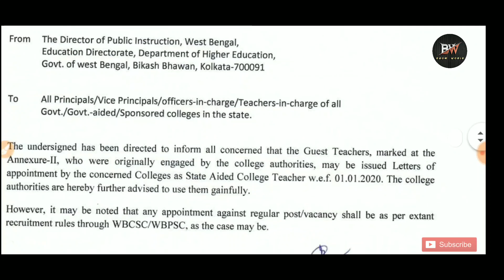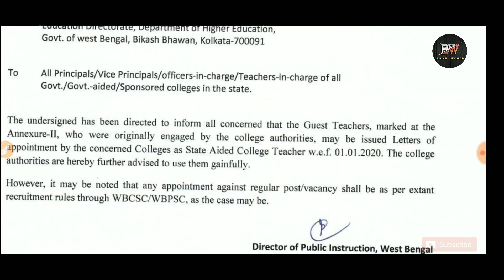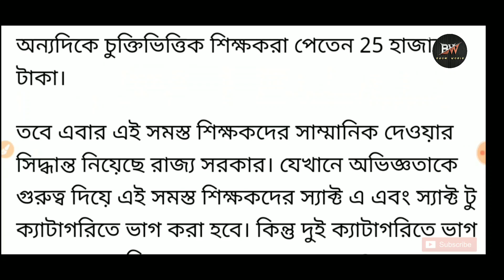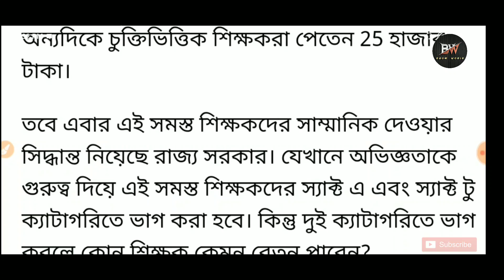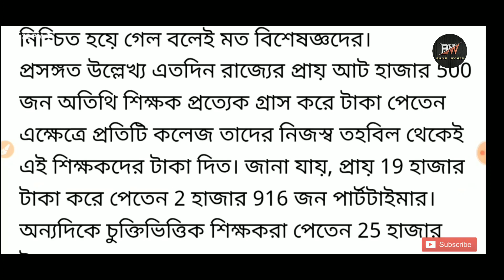WESTBENGAL GUEST LECTURER NEWS।। COLLEGE পার্ট টাইমারদের PERMANENT করে দিলো রাজ্য সরকার।। BIG NEWS।।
Braking news

WESTBENGAL COLLEGE PART TIMER

WESTBENGAL STATE ADMINISTRATION

ডিসিশন

পার্ট টাইমারদের PERMANENT করে দিলো রাজ্য সরকার।

গুরুত্বপূর্ণ NOTICE

12 হাজার অতিথি শিক্ষকদের হাতে তুলে দেওয়া হবে APPOINTMENT LETTER ।

সকলেই এবার থেকে স্থায়ী সিদ্ধান্ত মুখ্যমন্ত্রী মমতা
বন্দ্যোপাধ্যায়ের।